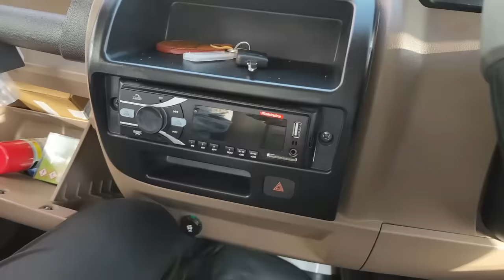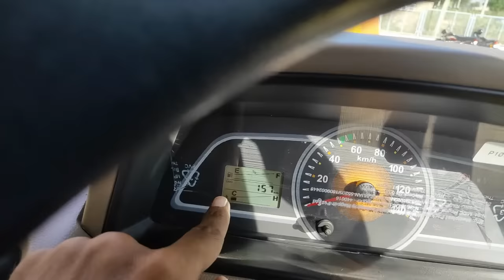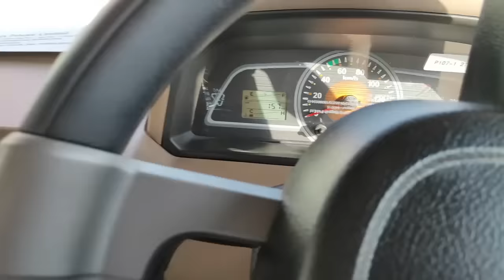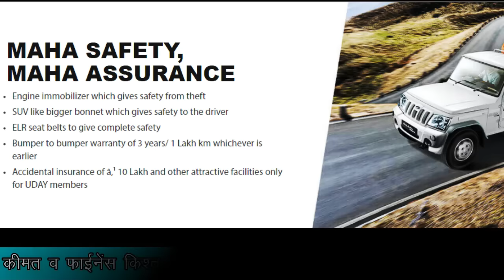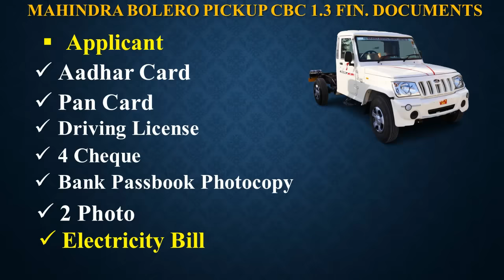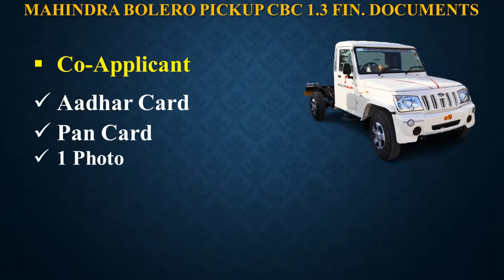बस इतना सा डाउन पैमेंट देकर Mahindra Bolero Pickup Cbc 1.3 खरीदें और लाखों में कमायें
थोड़ा सा ही डाउन पैमेंट देकर Mahindra Bolero Pickup Cbc 1.3  खरीदें और लाखों में कमायें | Cbc Pickup

भारत में सबसे मजबूत व भरोसेमंद Pickup महिन्द्रा Pickup को माना जाता है। क्योंकी ये भारतीय रास्तों को ध्यान में रखते हुये बनाई जाती है। इस विडीयों में  Mahindra Bolero Pickup CBC 1.3 T  का सम्पूर्ण रिव्यु किया गया है जिसमें फिचर्स,माईलेज,कीमत,लोन व डाउन पैमेंट,किस्त की भी पुरी जानकारी दी गई है। महिन्द्रा की ये पिकप 2.5 लिटर DI Turbo charge  इंजन के साथ आती है। जिसमें 1.3 टन माल आराम से लोड पास है परन्तु 3 टन तक का भार लेकर चलनें की इसमें क्षमता है। ये चैसिस के साथ आती है बाद में ग्राहक अपनें जरूरत के अनुसार लोडिंग बोडी बनवा सकता है। इस पिकप का माईलेंज 14.1KMpl किलोमिटर प्रति लिटर है। इसमें आगे और पिछे पत्ते कबानी दी हुई है।
Mahindra bolero pickup cbc 1.3 2021 Price  Ex. showroom Rs. 832000/- and Mahindra cbc pickup on road price Rs. 969200/- Mahindra bolero cbc pickup loading capacity 1300 kg.